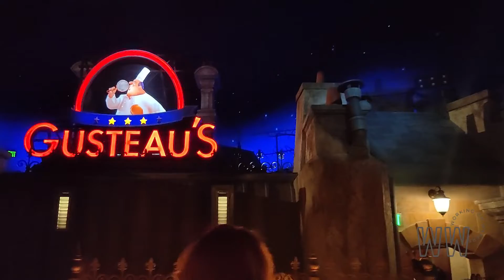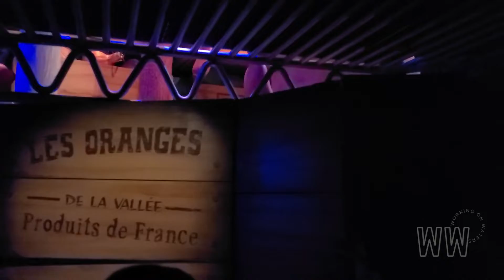Remy's Ratatouille Adventure at EPCOT | POV and Unstable (we forgot our gimble) | WORTH THE WAIT?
Definitely an unstable POV look at the Remy's Ratatouille Adventure ride at Epcot (sorry, forgot to bring our gimble). Also, it's blurry because the ride requires special glasses to get the full 4D experience. Overall, I would say it was just "ok", and probably doesn't justify a virtual queue, but it is new... not super impessed